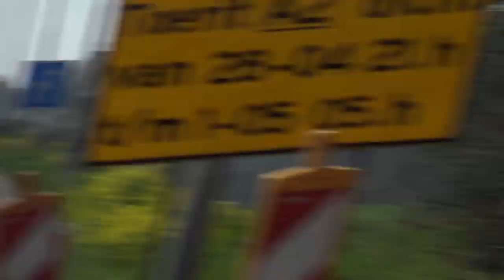Supercars Accelerating Onto Highway: M3/M2 Slide, Supercharged Huracan, 488, 3x C7 Z06, 458 & More!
Some nice cars at SupercarTourNL, at a Van der Valk hotel near Geleen.

Cars:
- Mustang
- Polaris Slingshot SL
- Aston Martin V12 Vantage Roadster
- BMW M3 E93 Cabrio
- Dodge Challenger SRT
- Chevrolet Corvette C7 Z06 Cabriolet
- Mercedes McLaren SLR
- McLaren 12C Spider
- Chevrolet Corvette C6 Z06
- Porsche 991 GT3 Akrapovic
- Audi R8 V10
- Dodge Challenger SRT
- Mercedes C63 AMG Estate
- Audi S6 Avant/TTS
- Mercedes-AMG C63S Coupe Edition 1
- Audi R8 V8
- Mustang 500C Cervini
- Audi RS6 C7 Avant 2015
- Supercharged Huracan LP610
- Audi TTR-S
- Chevrolet Camaro SS
- 2x Chevrolet Corvette C7 Z06 (Cabriolet)
- Mercedes-AMG A45
- BMW M2 F87 Coupe
- Audi RS5 Coupe
- Porsche 991.2 Carrera S Cabrio
- Dreune
- Ferrari F430 Spider
- Manhart MH5 BMW M5 F10
- Manhart MH3 BMW M3 F80
- Manhart MH2 BMW M2 F87 Coupe
- Manhart Mercedes-AMG C63S Coupe
- Jaguar XKR-S Coupe